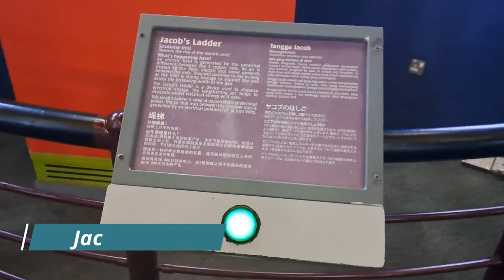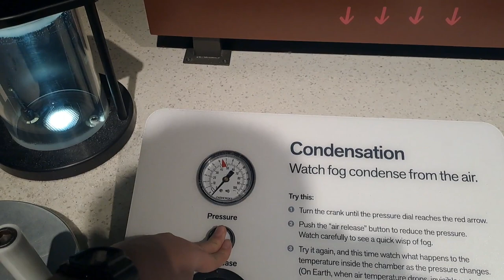Top 8 Exhibits at Science Centre Singapore | A walkthrough Video 2023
Hi Everyone,

Sorry for the late upload. I have been busy lately with my examinations.  I would like to show you the areas at Science Centre Singapore Jurong East that I like the most.

Location: 15 Science Centre Rd, Singapore 609081
Special Events: Fire Tornado